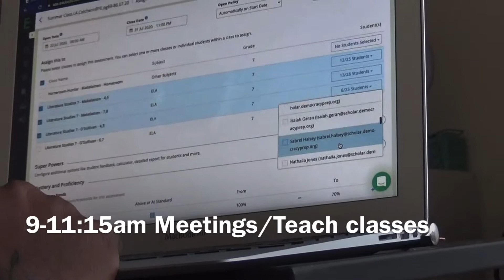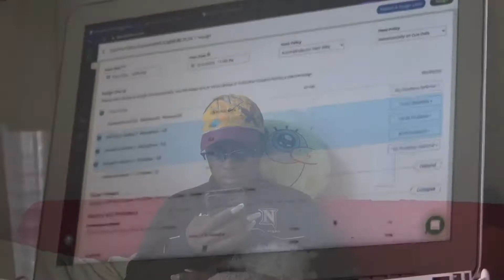A Day in My Life - NJ Quarantine edition!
A typical day as a teacher includes waking up around 5 am and standing for hours at a time...now teaching looks more like being on the couch talking to my screen for hours at a time.

EITHER WAY I love and I miss my students! On top of being a middle school teacher, I am in my last year of grad school and MAN I am so ready to get this degree! Join me in a day in the life living alone in NJ!

Tyson loves to go on walks and HE IS OKAY! He ran into a thorny bush and came out with a couple tagged on him lol

LIVE.LOVE.LAUGH...& LAUGH SOME MO'